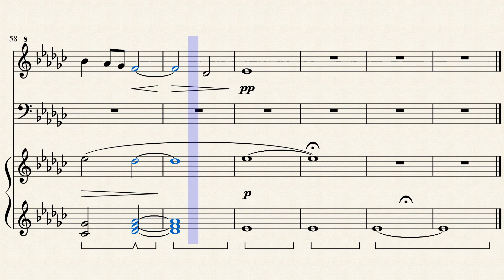Song of the Forest - Vivian L.